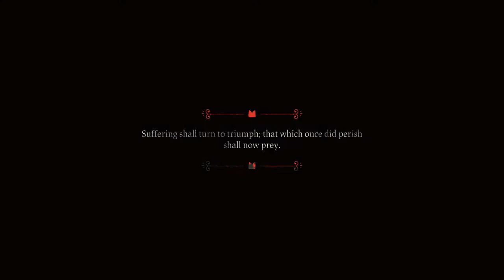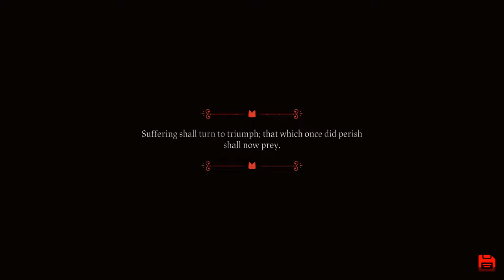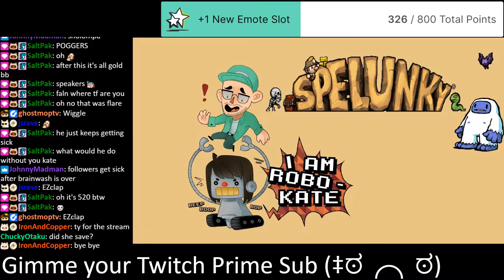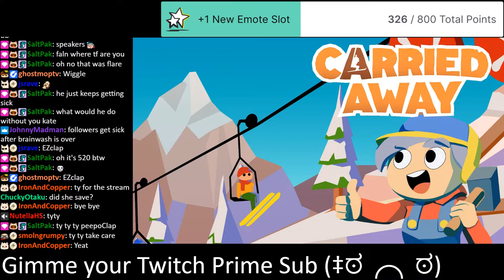Cult of the Lamb - Death is a Social Construct [August 23, 2022]